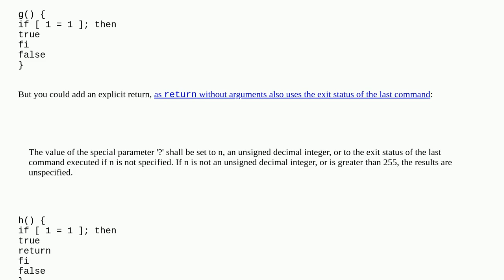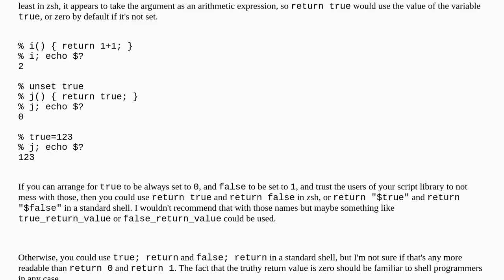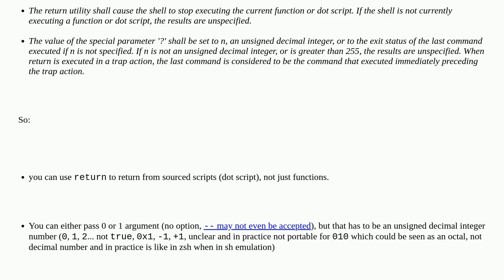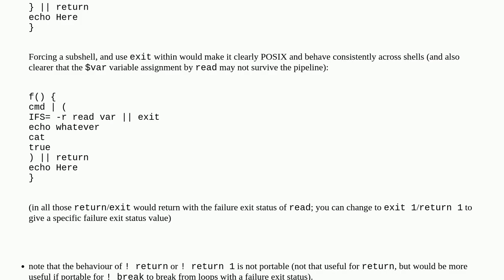Unix: Does return 0 equal true (in sourced script to shell's environment)?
Does return 0 equal true (in sourced script to shell's environment)?

A special thanks goes out to the community

  shell function posix scripting exit-status